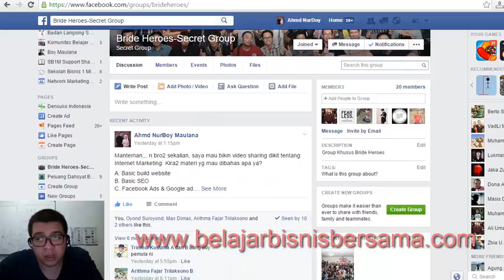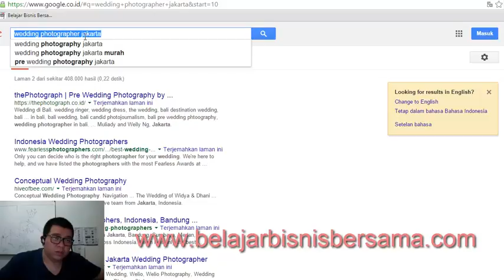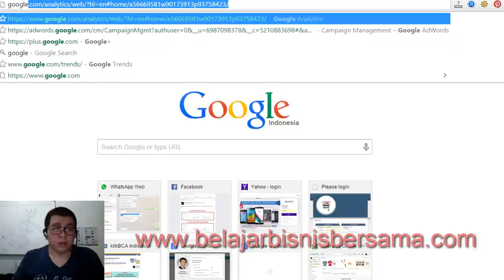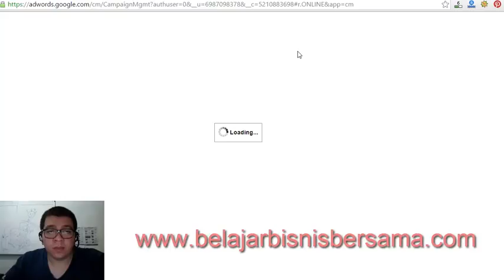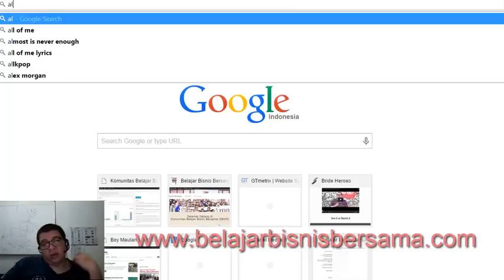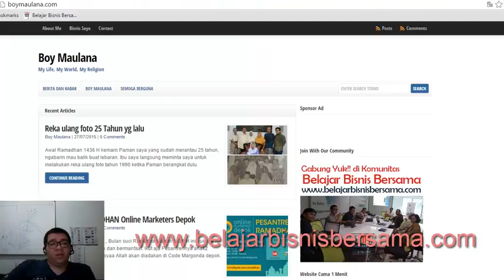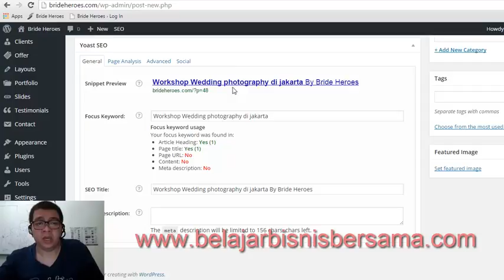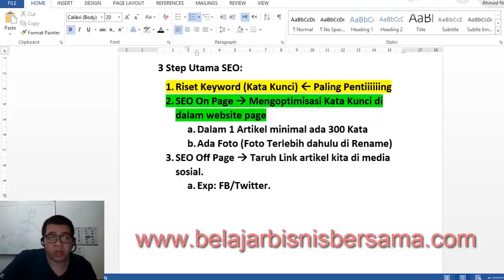Basic SEO buat wedding Photographer